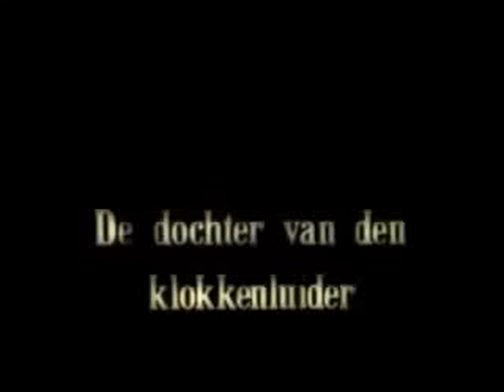La fille du sonneur 1906 La hija del campanero - Silent Short Film - Albert Capellani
Cuando el viejo campanero ve que su hija no regresa a casa después de una cita, se hunde en una profunda angustia...

La Fille du sonneur est un court métrage français réalisé par Albert Capellani, sorti en 1906.
Un vieil homme, sonneur de cloches à Notre-Dame, désavoue sa fille qui fricote avec un monsieur pas comme il faut. La fripouille abandonne la jeune femme avec un bébé, et celle-ci n'a d'autre solution que de laisser la petite à son père, qui la prend en charge, avec suffisamment d'amour. Mais la mère cherche ensuite à revoir la petite, contre l'avis du grand-père.

Albert Capellani (París, 23 de agosto de 1874 - ibíd., 26 de septiembre de 1931) fue un director de cine, productor y guionista francés del periodo mudo.

Inició su carrera como actor y llegó en 1905 a director de Pathé Frères como uno de los realizadores del equipo de Ferdinand Zecca. Realiza un enorme número de películas, sobre todo adaptaciones de cuentos, como La gallina de los huevos de oro (1905), de cuyos efectos especiales se encargó Segundo de Chomón y en la que tomó parte Gaston Velle (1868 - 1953), y Riquet à la houppe (1908); y también de novelas: Los miserables (1911) y Germinal (1913), largometraje este último que llegaba a las tres horas y media de duración.

En 1914, el inicio de la Primera Guerra Mundial detiene la producción de Pathé, y Capellani marcha a los Estados Unidos, donde permanecerá hasta su vuelta a Francia en 1923.

Pathé o Pathé Frères es el nombre de varias empresas francesas dedicadas a la industria del cine y discos fonográficos, fundadas y originalmente dirigidas por los hermanos Pathé de Francia.

Crecemos contigo